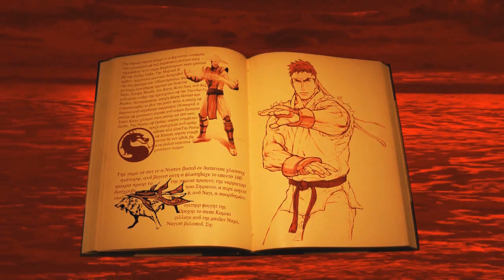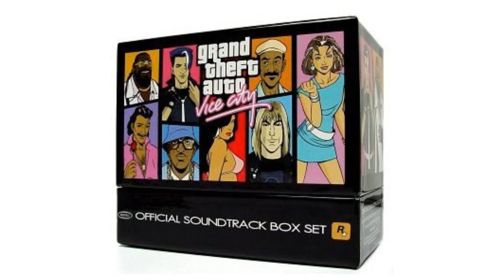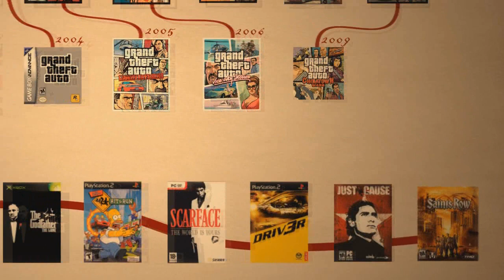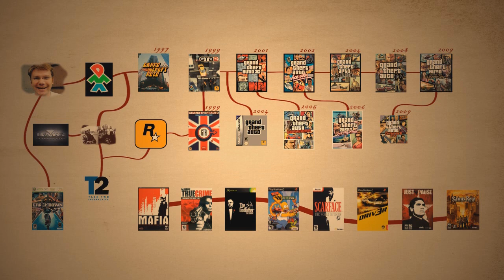TRIO DE PUNCH triologia GRAND THEFT AUTO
Mira Randoom en vivo, nuestro programa semanal todos los miércoles a las 8pm Hora Centro

Facebook.com/triodepunchface

RANCHO le da una mirada a GRAND THEFT AUTO y los títulos de esta saga, las "TRIOLOGIAS" son antologías al estilo de trio de punch donde vemos análisis de diferentes sagas o franquicias importantes. Trio de punch, canal dedicado al mundo de los videojuegos, critica y análisis